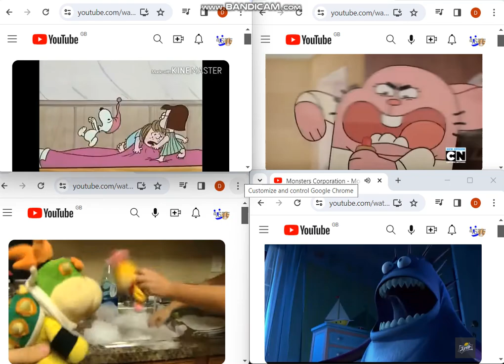(REMADE) The Scream Contents Quadparison 4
Remade/Original By Kubakolodziejzak/JJ Terston. (I Watched His Videos in 2021.)